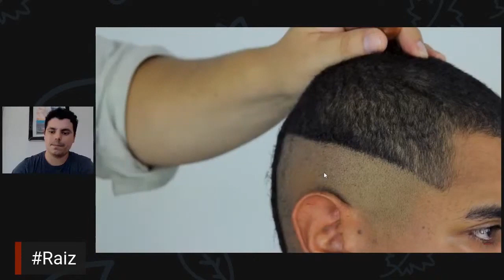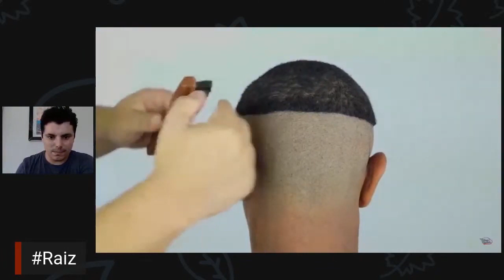Que Ponto Usar de Referencia na Hora da Marcacao no Corte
Fala galera! Tudo certo? No vídeo de hoje vamos falar de corte? Qual ponto você usa de referência na hora de realizar um corte? Confere aqui o que falo sobre essa referência.